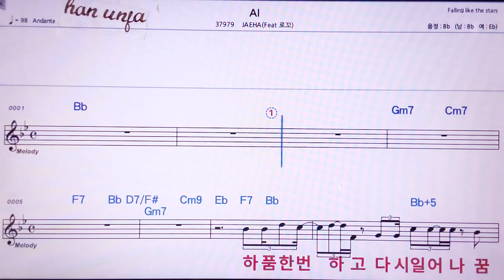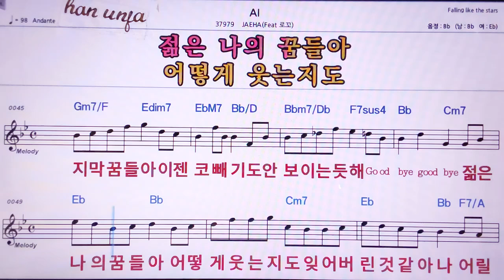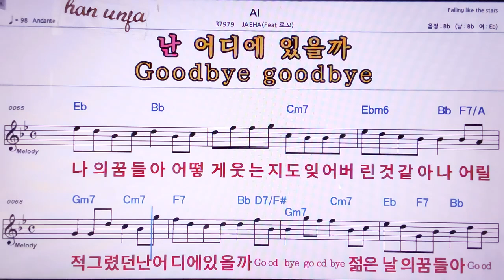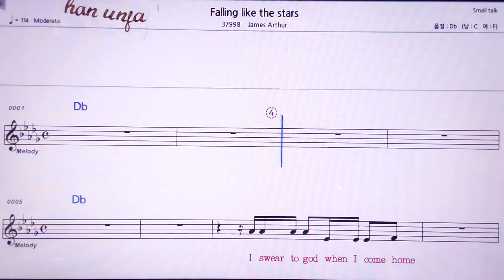💖AI/Jaeha(로꼬) 👍MR,노래방, 악보, 코드,Karaoke With Sheet Music